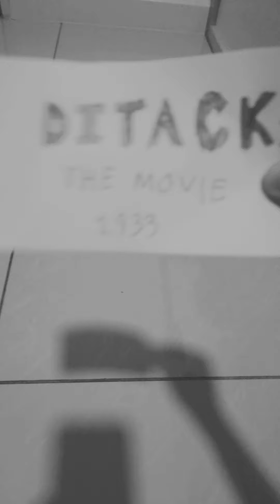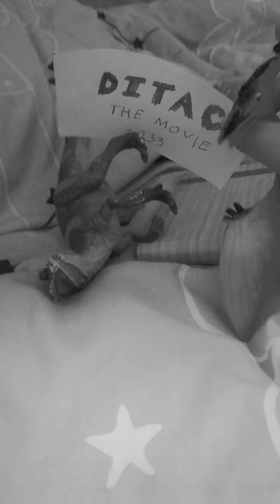DITACK! the movie, a 1933 short film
Do not trust captions in my channel